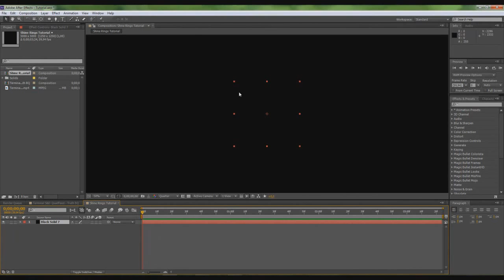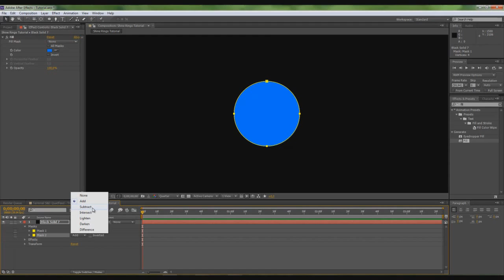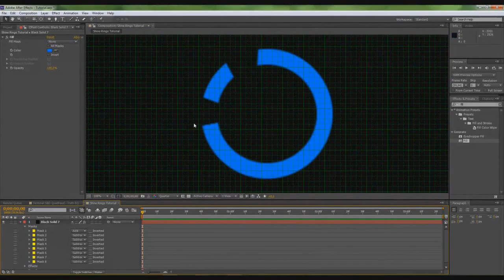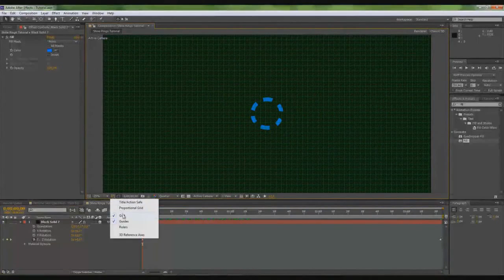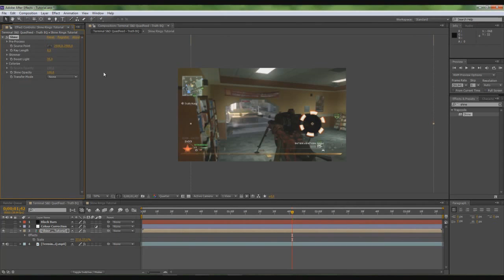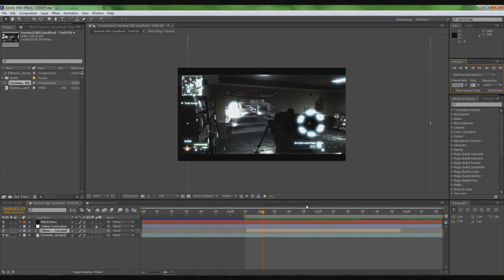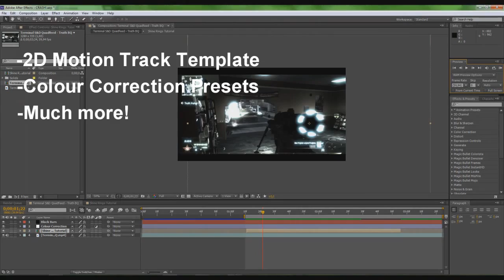After Effects: Shine Rings On Scope [PARTNERSHIP+THANKS FOR 1.5K) | KevinEditz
Hey guys, I can't thank you enough for this, I love you guys thanks for all your support.. :D I'll coutinue uploading tutorials, just leave some tutorial requests below. Thanks! Check out the maker of this tutorial. He's awesome and he owns 2DCinematics! :) Witch I'm partner with..

- Cre8Tutorials